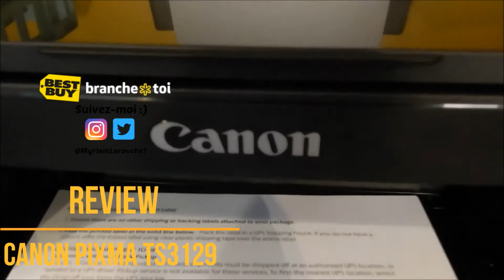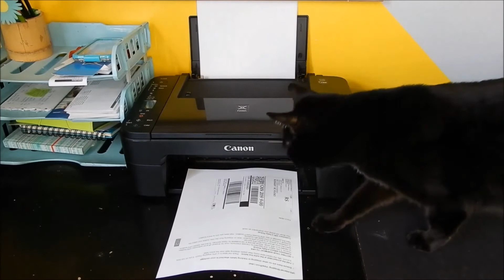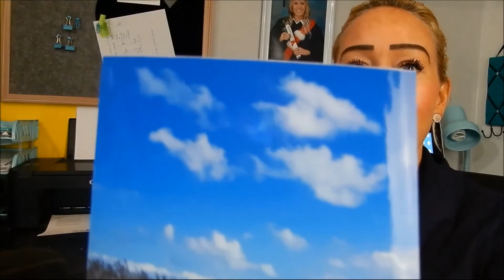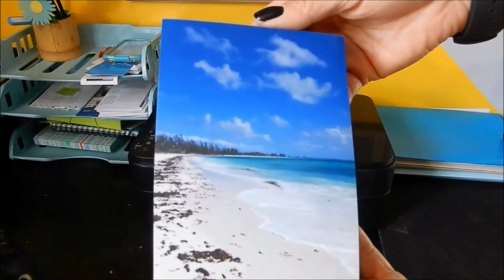Test blogueur d'Imprimante à jet d'encre tout en un sans fil PIXMA TS3129 de Canon